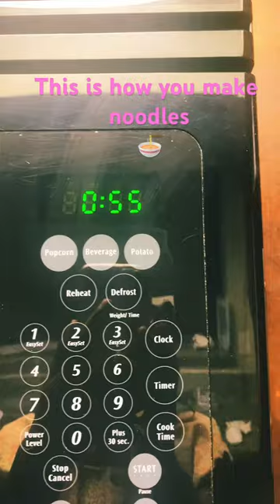July 21, 2023